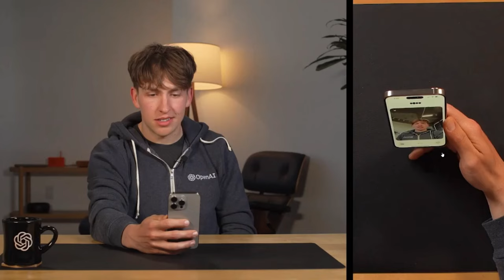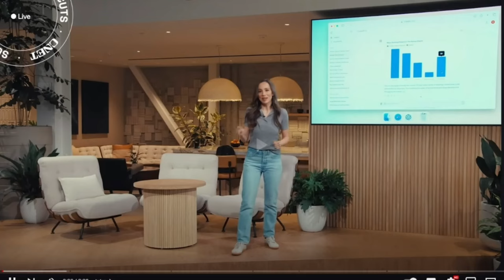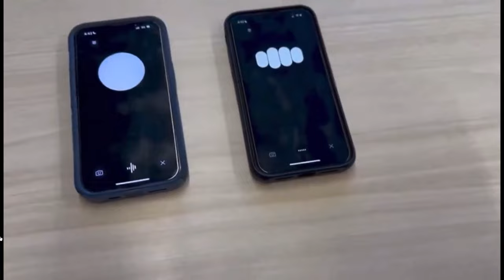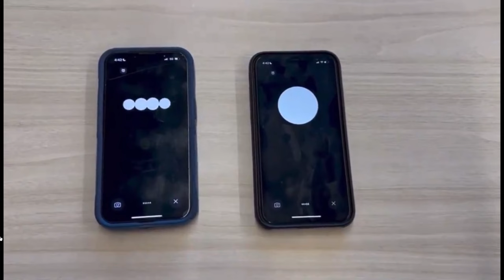Future Is Here And It's Scary...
AI GPT-4o just got launched and its scary.